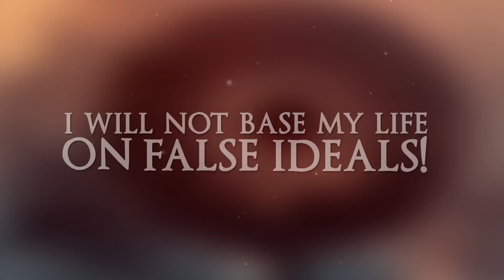Of Greater Aspirations - The Premise (Official Lyric Video)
Buy song for $0.99 via Bandcamp to support us!